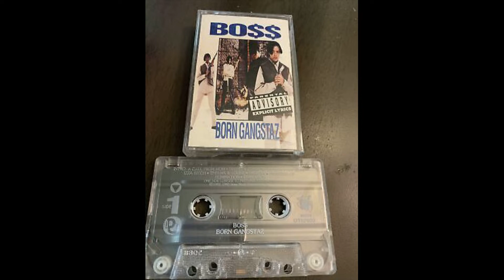Collecting Cassettes - Bo$$ Born Gangstaz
This weeks classic cassette is, Born Gangstaz by Bo$$.

Get your music licensed for TV and Film!
Here is a list of 40 music licensing companies that you can submit your music to for possible use in TV and Film.

To have your song mentioned on Send Me Music Friday, Send one song, a pic or CD cover, and the following to
Send the following:
Artist/band name:
Genre:
Hometown:
Song name: